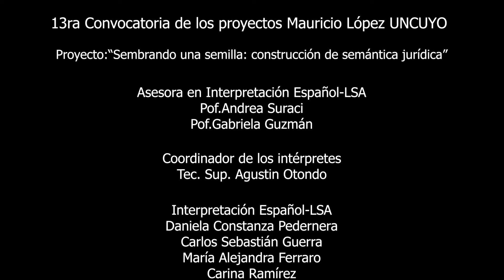Deliro robo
Enmarcado en la XIII Convocatoria del Programa Mauricio López, el proyecto consistió en elaborar videos en lengua de señas, donde se conceptualizan importantes términos jurídicos, con el fin de palear la falencia con la que cuenta en ésta materia la LSA (Lengua de Señas Argentina). Este tesauro se materializó en 60 videos que facilitarán ciertos aprendizajes y sin dudas enriquecerán la Cultura de la Comunidad Sorda y de la Lengua Hablada.

La producción del material fue llevado a cabo durante 2021 de manera conjunta entre: Gilsa (Grupo Instructores de Lengua de Señas Argentina), Asociación de Sordos de Mendoza, la Tecnicatura Superior en Interpretación de Lengua de Señas de la Facultad de Educación y las Secretarías de Extensión y Vinculación y Bienestar de la Facultad de Derecho de la UNCUYO.